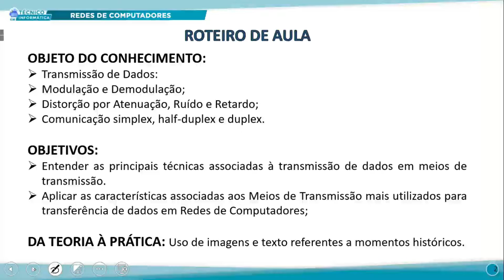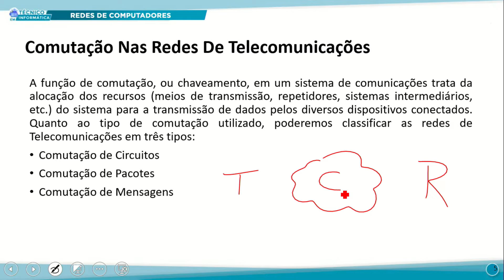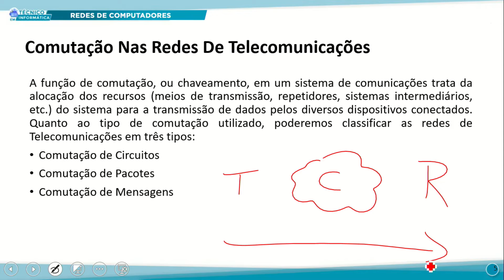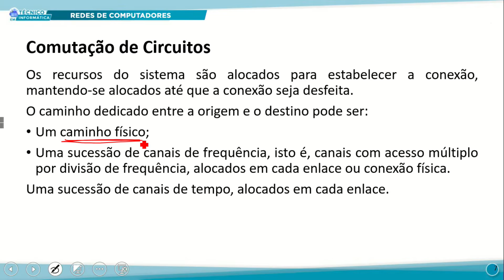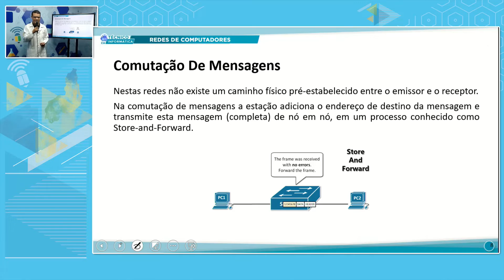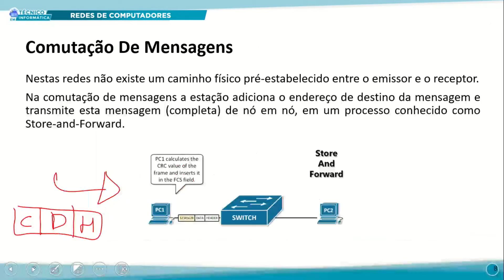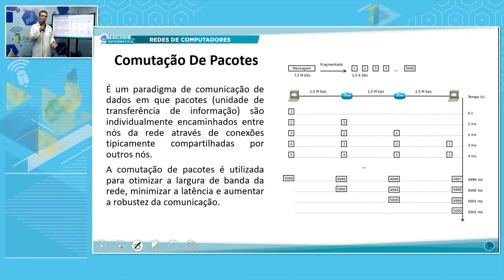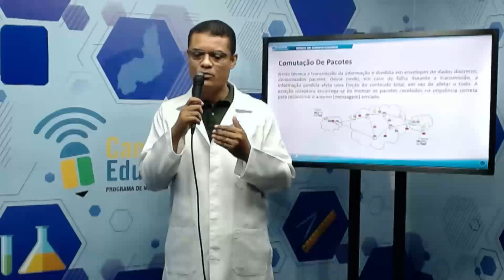TÉC INFORMÁTICA MANHÃ REDES DE COMPUTADORES 09 11 2022 TRANSMISSÃO DE DADOS MODULAÇÃO P1